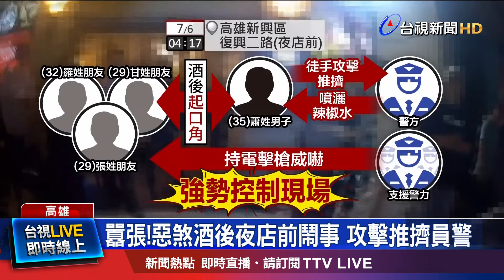警噴辣椒水壓制 持電擊槍威嚇滋事份子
高雄一名蕭姓男子，日前凌晨在新興區的夜店前，酒後跟朋友起口角，眼看警方到場，他竟徒手攻擊、推擠警察，員警見狀，除了噴灑辣椒水，將人壓制，隨後支援警力，再手持電擊槍，威嚇男子同夥，強勢控制這群人的，脫序行為!